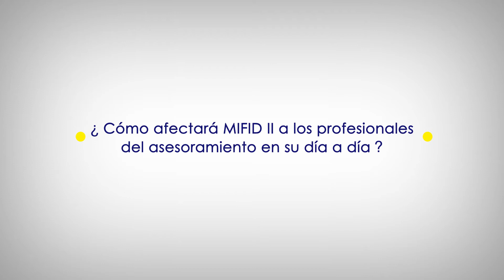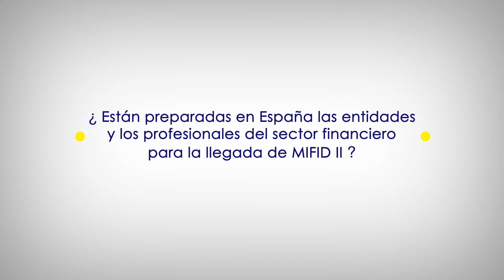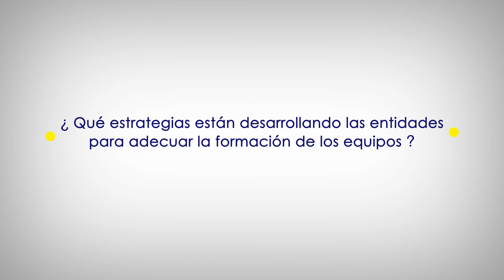(FinReg360) JORGE FERRER